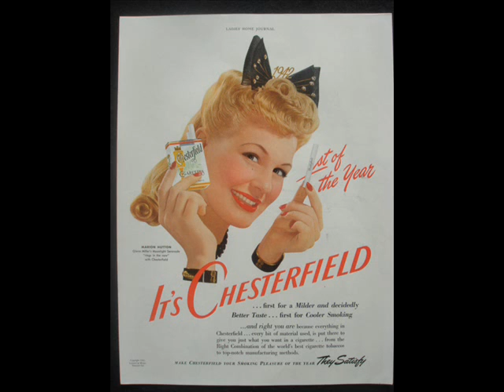The Glenn Miller Orchestra -- Let's Have Another Cup Of Coffee.wmv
The Glenn Miller Orchestra with Marion Hutton, Ernie Caceres, and The Modernnaires.